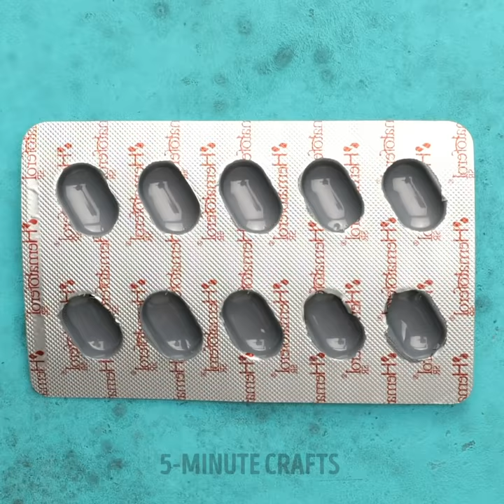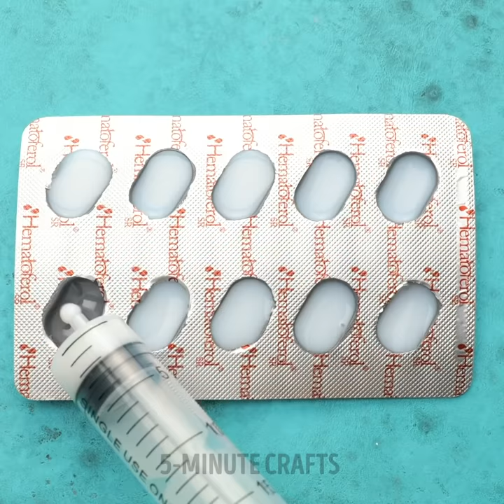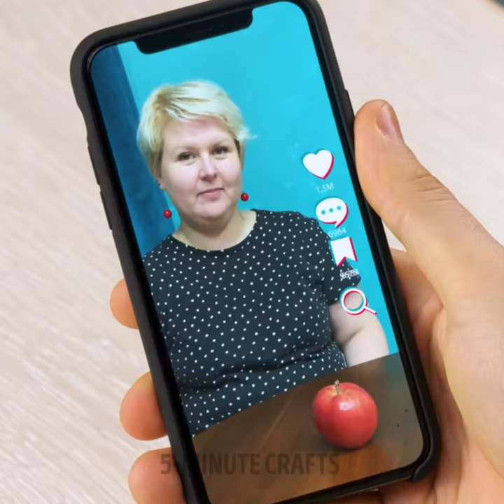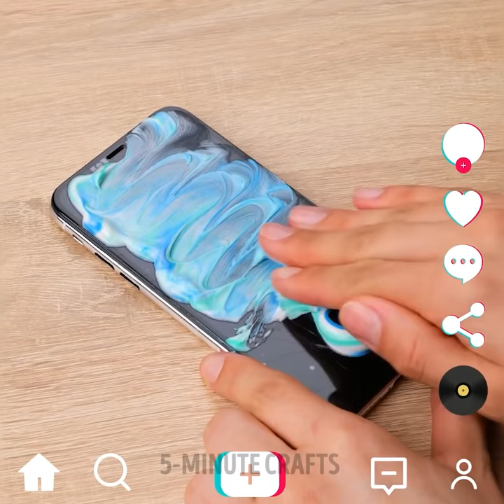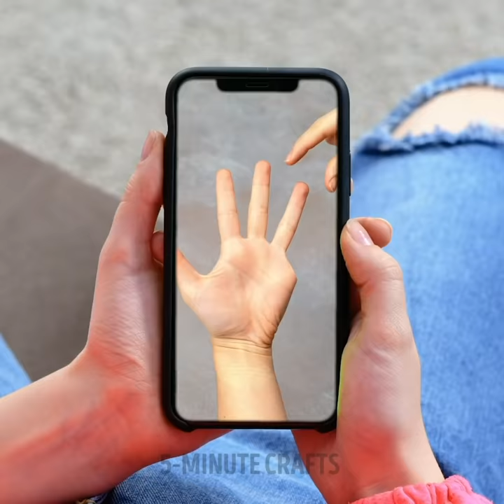JAW-DROPPING EVERYDAY HACKS FROM TIK TOK | Things You've Been Doing Wrong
TIMESTAMPS:
00:00 Toothpaste bottle for cleaning
00:10 Brain keychain
01:17 Toothpaste balloon squishy
01:37 How to make water out of nowhere
02:30 Corn syrup jelly bottle
03:50 Jelly food challenge